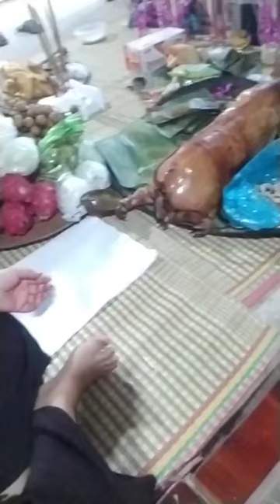Then Lạng Sơn hát then làm lễ